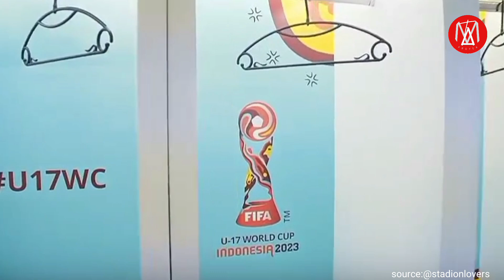GBT MAKIN MEWAH‼️SIAP JADI VENUE PEMBUKAAN PIALA DUNIA U17,UPDATE STADION GELORA BUNG TOMO